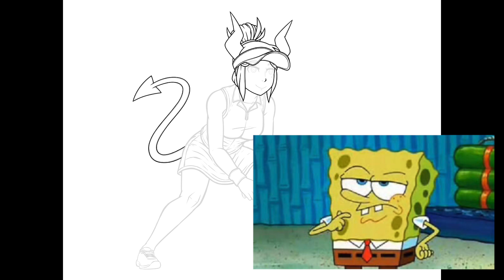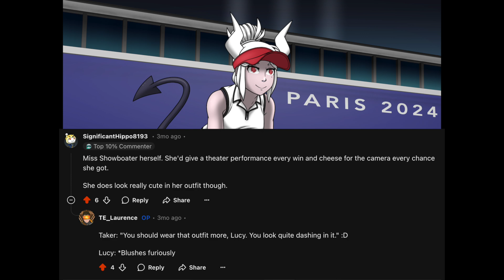Why Lucifer deserves to be Queen of Hell || Helltaker Speedpaint + Commentary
Here I explain why Lucifer from helltaker totally deserves to be Queen of Hell, despite her shortcomings in canon. So, Lucy fans, rejoice!

Credits to other fan art used:
"Dana O'Harah" (Twitter/X)
"Amadeus Films" (YouTube)